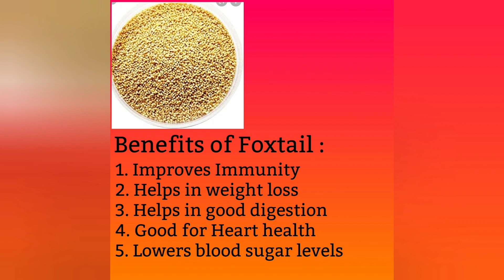स्वादिष्ट, स्वास्थ्यवर्धक,ग्लूटन - फ्री टांगुन - सोया चिली || Gluten-free Soya Chilli and foxtail